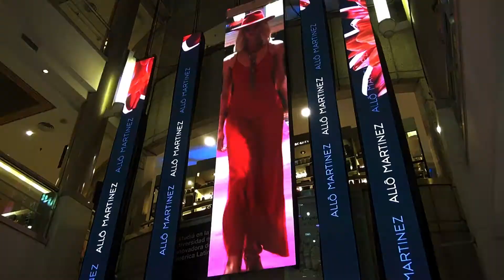ALCORTA EDITION - Grupo Creativo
Edición para redes del evento Alcorta Edition para Grupo Creativo